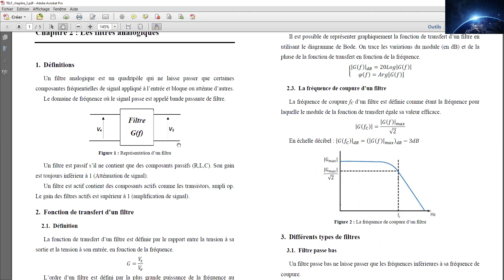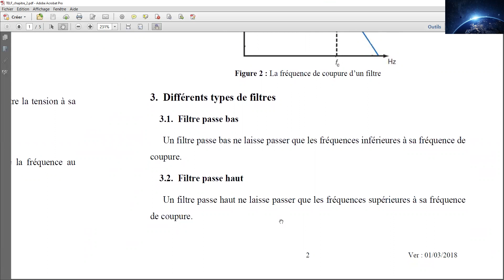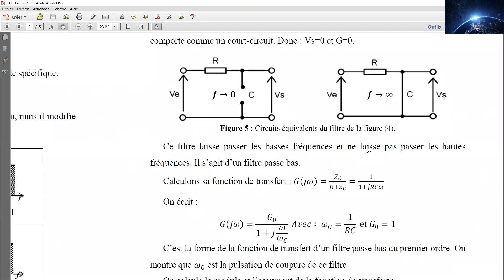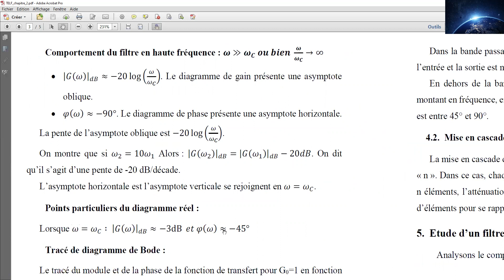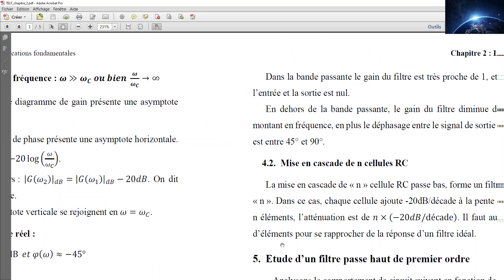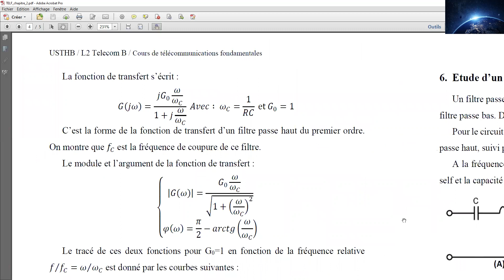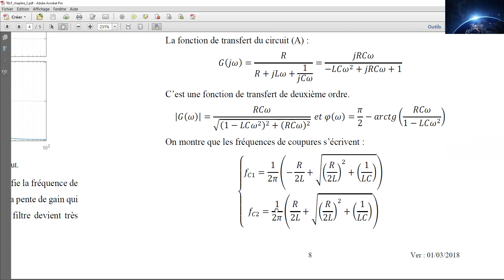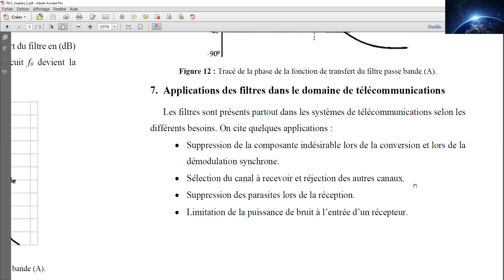Chapitre2: Les Filtres Analogiques